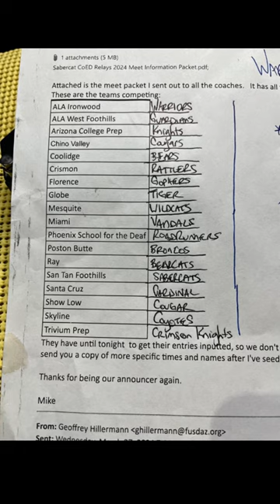3rd Annual Sabercat CoED Relays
Thank you to all the schools that participated. It was a great day and I am grateful to have been a part of it. Beat wishes to all the athletes as you finish your seasons and to the seniors, congratulations on your upcoming graduations.